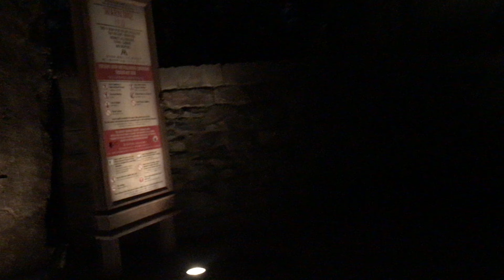Night time Harry Potter castle